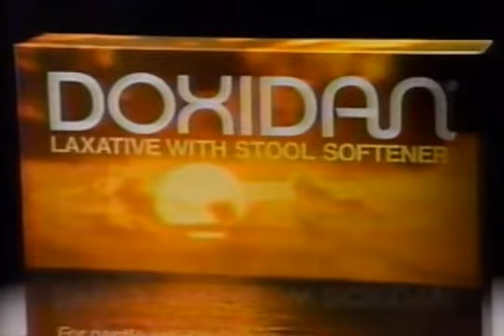1988 Doxidan Laxative Commercial